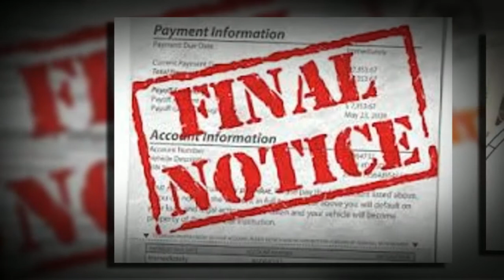Chapter7 & Chapter13 Bankruptcy Bay County, FL Panama City, Mexico Beach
Chapter7 & Chapter13 Bankruptcy Bay County, FL. Is for those who have reached a point where paying off financial obligations such as; Credit Card Debt, Medical Bills, Unsecured Loans, Mortgages and Car Loans, seem impossible and unattainable. If you are considering bankruptcy as an option to get you back on track and achieve the fresh start you are looking for, than look no further...

Our legal team has the expertise and experience to provide you the most current and update information, so you can make an educated decision and choose the right path to get you back on track. In today's economy it is important to choose the right bankruptcy Attorneys to make the process as pain free as possible.

We proudly serve all of Bay County, FL including: Panama City Beach, Laguna Beach, Mexico Beach, Youngstown, Callaway, Parker, Bear Creek, Fountain, Lynn Haven, Bayou George, Hiland Park, Rosemary Beach, Millville, West Bay

If you or someone you care about is drowning in financial debt and considering bankruptcy as their option, make sure you visit our website and talk to the professionals and explore all the options available to you to ensure that you make the most educated and best decision for your situation. To learn more about Chapter7 & Chapter13 Bankruptcy Bay County, FL, please visit our

Chapter7 & Chapter13 Bankruptcy Bay County FL, Bankruptcy Lawyer Bay County FL, Chapter 7, Chapter 13, Foreclosure, Debt Lawyer, Chapter7 & Chapter13 Bankruptcy, File Bankruptcy, Chapter7 & Chapter13 Bankruptcy Bay County Fl. Proudly serving: Panama City Beach, Laguna Beach, Mexico Beach, Youngstown, Callaway, Parker, Bear Creek, Fountain, Lynn

Haven, Bayou George, Hiland Park, Rosemary Beach, Millville, West Bay